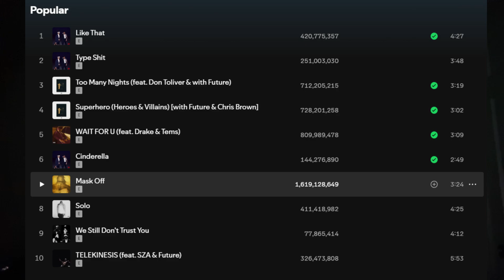Future, The Most Overrated Rapper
Future right now is very very mid and one dimensional, I would love for you to argue that.